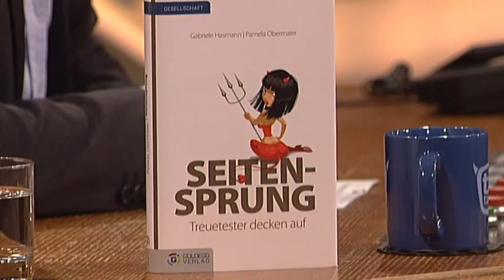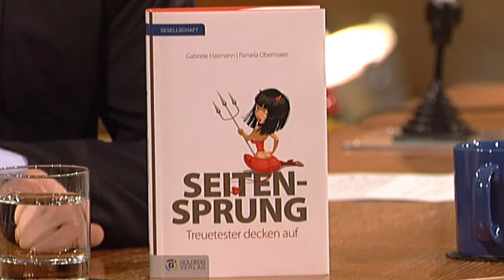Treuetesterin Pamela Obermaier - TV total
Diese Dame kennt sich mit Seitensprüngen bestens aus. Als Treuetesterin deckte sie Sünder selbst auf und erzählt in ihrem Buch von spannenden Situationen um Flirt und Seitensprung, benennt Fakten und Theorien und gibt Stefan Raab Tipps zum Thema.